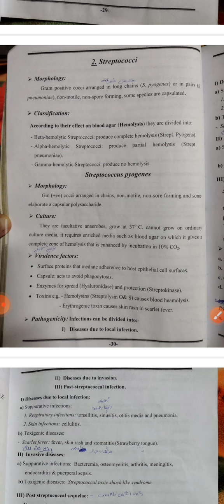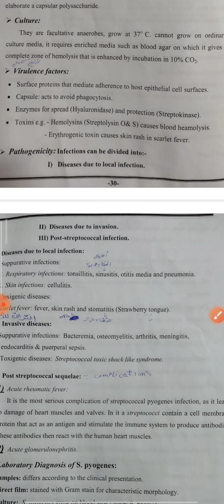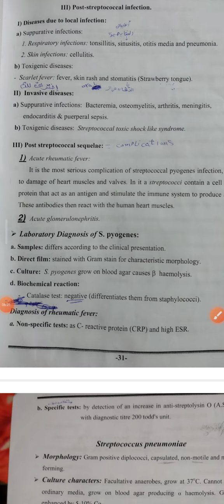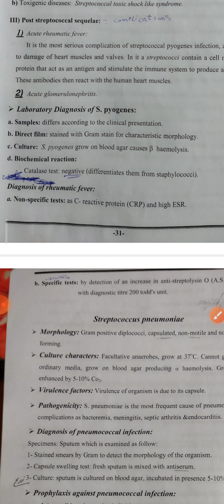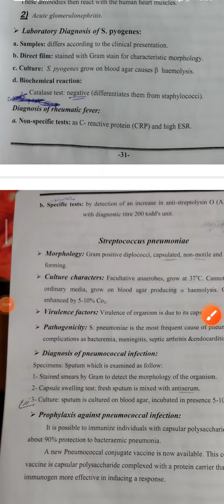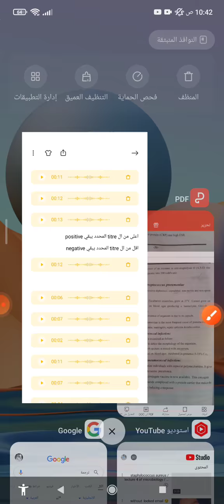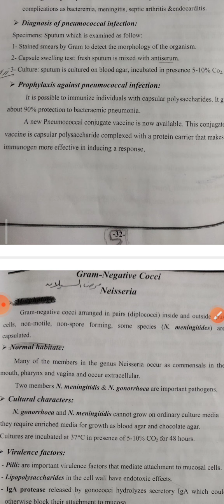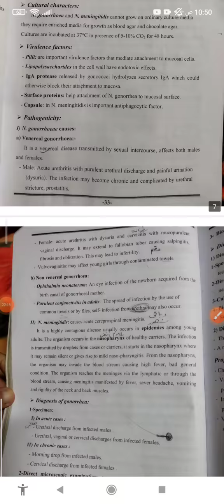streptococci / lecture 4 of microbiology / part 2 / فرقة أولى كلية التمريض